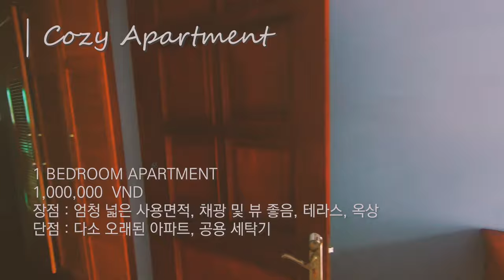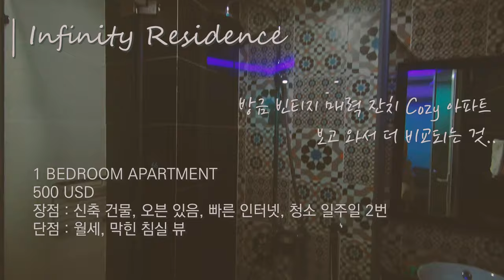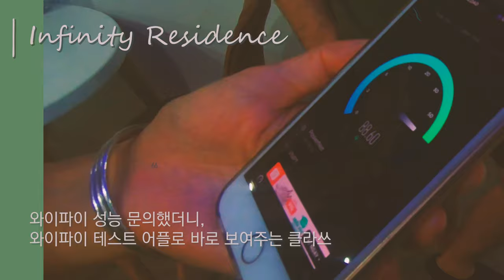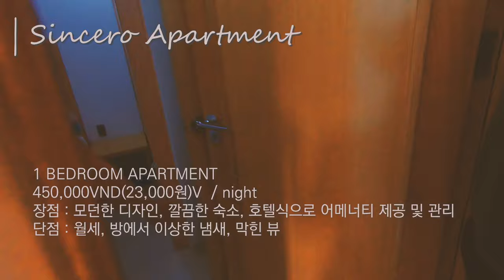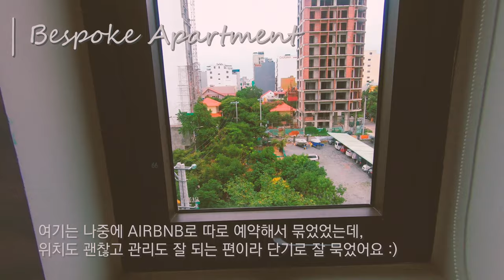🇻🇳 베트남 다낭 한달살기 | 40-60만원대 다낭 아파트 6개는 어떨까? 🤗💸(feat. 월세 얼마? 거주지역 추천, 발품 구하는 방법, 실전 발품 영상 공개)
안녕하세요, 여러분 🙋‍♀️ 그간 안녕하셨나요? :)

다낭 한달살기 시리즈의 본격 시작! 다낭 한달살기 숙소구하기 영상을 가지고 왔습니다 :)
다낭 한달살기 발품 영상이 여러분의 성공적인 다낭 한달살기 라이프 안착에 도움이 될 수 있기를 바라며, 영상 관련해 궁금하신 부분은 밑에 코멘트 남겨주세요

1. Cozy Apartment
2. Infinity Residence
3. Sincero
4. Bespoke beachfront
5. Dominika Apartment
6. (이름이 기억나지 않은 한 아파트..)

다음에는 상기 아파트 중에서 계약한 아파트 솔직 후기로 찾올게요! 추운 날 감기 조심하시고 다음에 뵈어용 🤩

깜은 🙏

🎵 BGM Credits

1. Luvly - Joakim Karud
2. Lowrider - Joakim Karud
3. Waves - Joakim Karud
4. Fix & Chill - Joakim Karud
- More: smarturl.it/joakimkarud